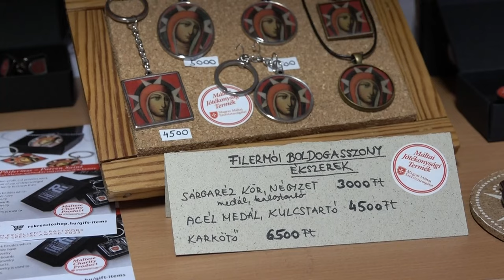Használt IT elemekből készítenek ékszert a megváltozott munkaképességűek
Közel egy évtizede végeznek értékes munkát a Máltai Gondoskodás Nkft megváltozott munkaképességű dolgozói. Papírból, műanyagból készítenek használati tárgyakat, illetve egy nagyon kreatív munkájuk is van. Ez pedig az ékszerkészítés használt IT elemekből. A bevételt visszaforgatják, a cég fejlesztésére. A pécsi telephelyen járt stábunk.